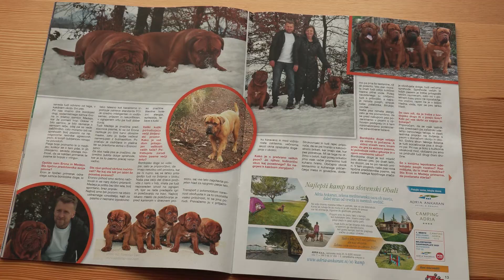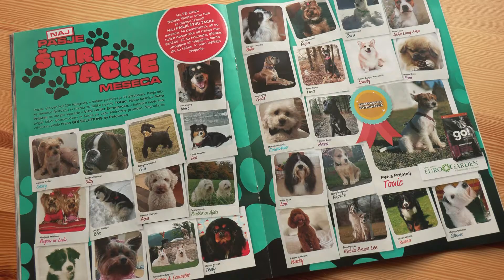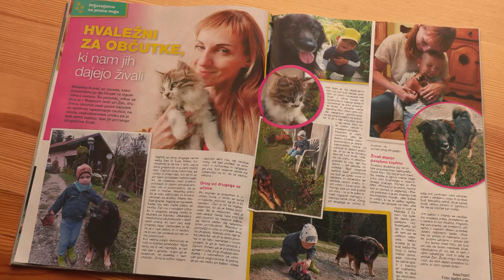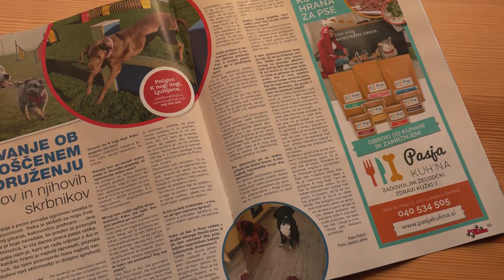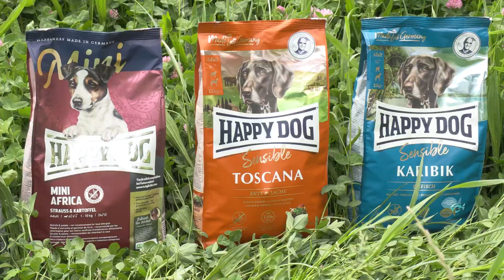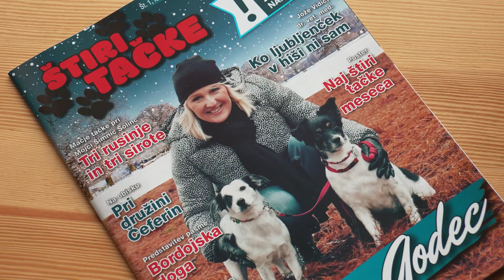Oddaja Štiri tačke marec 2021 Revija Štiri tačke 1 številka 21